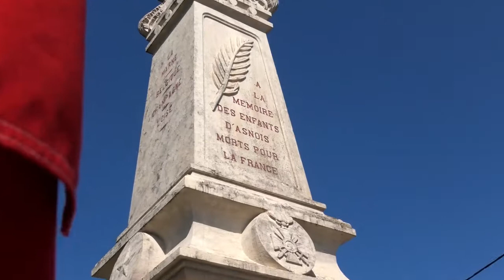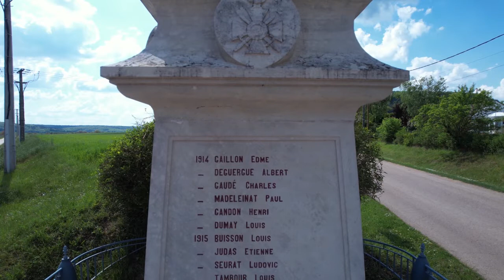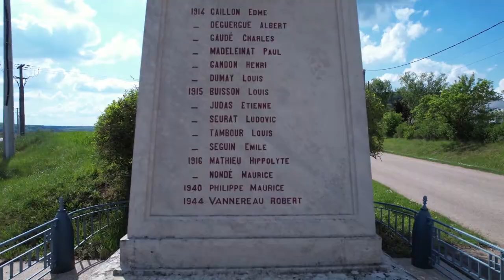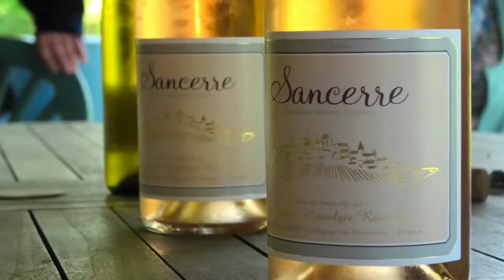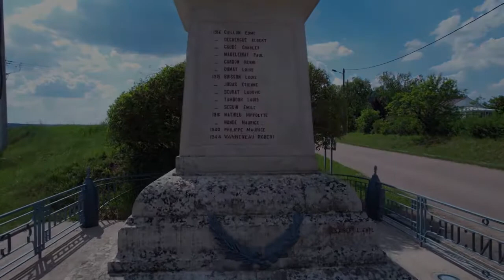Cérémonie du 8 mai 2022 à ASNOIS